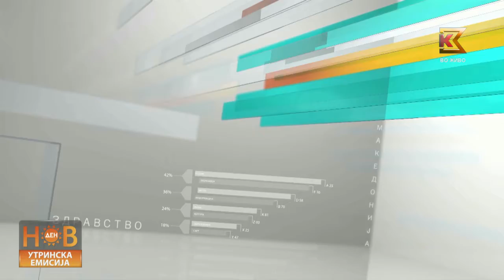НОВ ДЕН -Утринска емисија со Филип Колески 24-12-2015